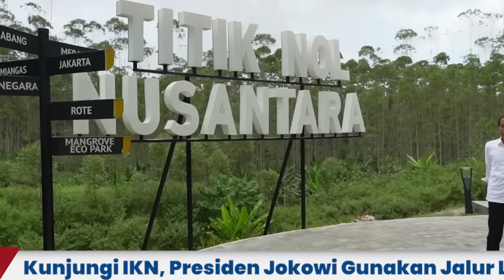GEMPAR.. !! MIGRASI BESAR-BESARAN DARI CHINA AKAN SEGERA TERJADI ? APAKAH LETAKNYA DI IKN ???